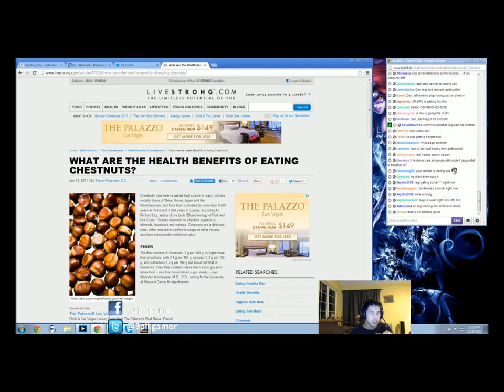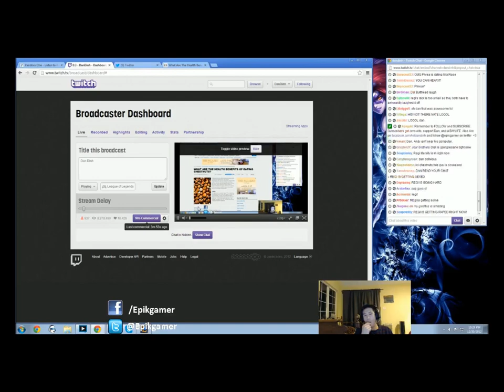Double Dinh Trailer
Coming 2014.

This video would probably still be dead if Dyrus didn't comment on it, many thanks!
Shout out to TheRealLoLSoul!